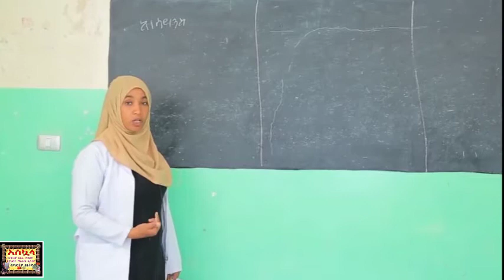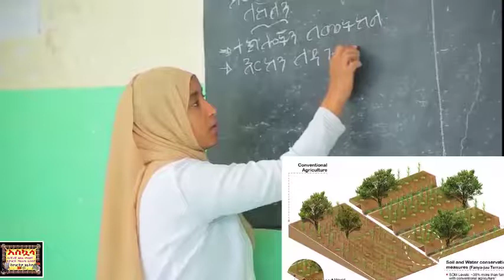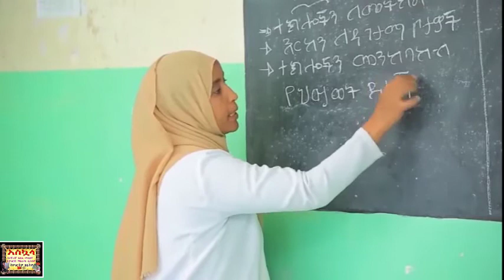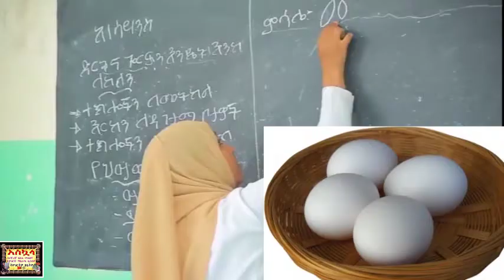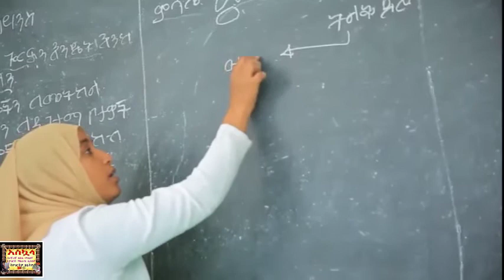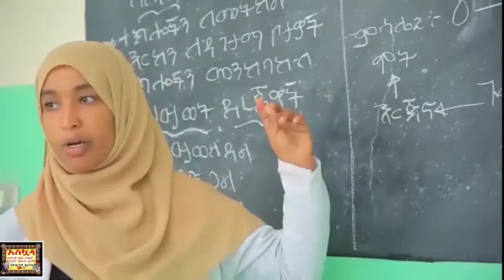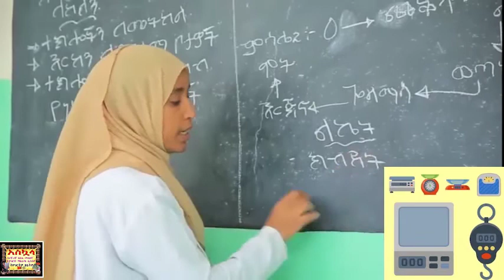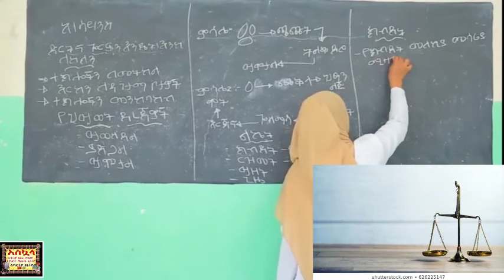Akababi Science for grade 2 episode 3